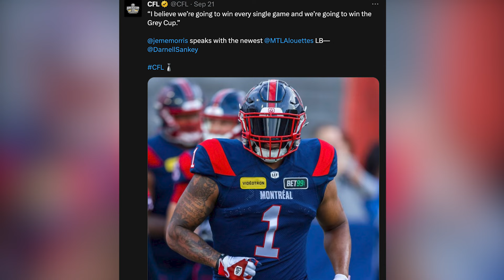Shawn Lemon and Darnell Sankey Guarantee an Alouettes Grey Cup Victory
Henoc Muamba and Donnovan Bennett sit down with Shawn Lemon and Darnell Sankey, two veterans who led the way in turning around the Montreal Alouettes defence and season, and discuss their careers to this point and their predictions for Grey Cup 110.

The full Grey Cup Media Day Exclusive episode of The Waggle podcast is now available for download on Spotify and Apple Podcasts!